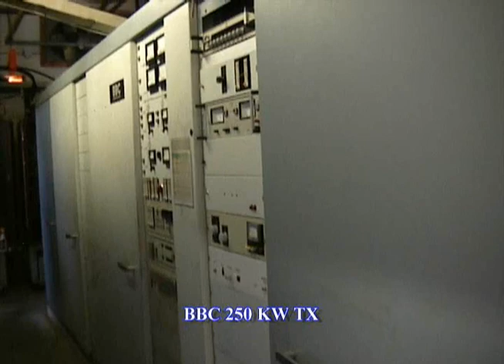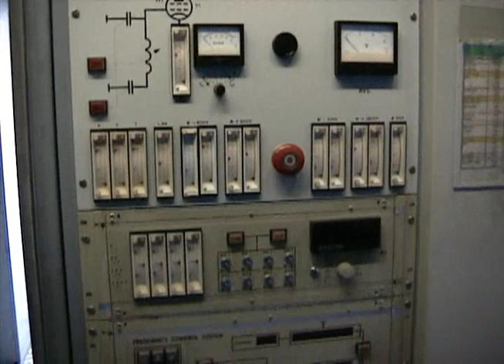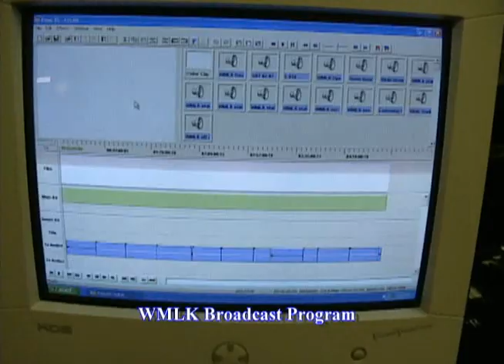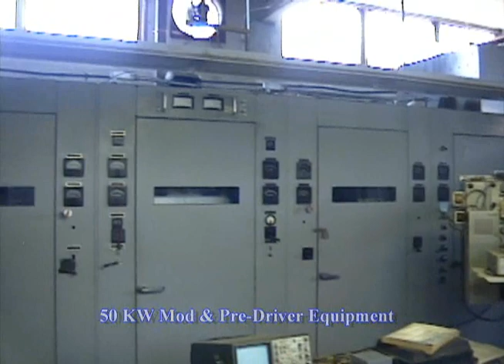WMLK Shortwave-Assemblies of Yahweh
WMLK shortwave station information video.